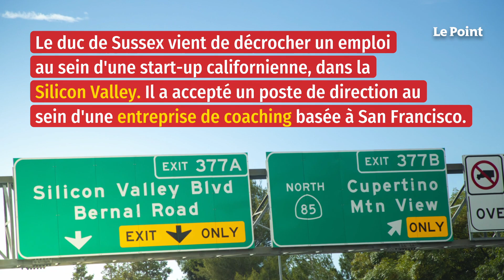Le prince Harry vient de décrocher un job dans la Silicon Valley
Le prince Harry n'est plus sur le marché du travail. Le duc de Sussex vient de décrocher un emploi au sein d'une start-up californienne, dans la Silicon Valley. Il a accepté un poste de direction au sein d'une entreprise de coaching basée à San Francisco. Le nom de cette entreprise : BetterUp, une start-up spécialisée dans l'accompagnement personnalisé des employés, pour améliorer leurs compétences et leurs performances. « Je suis fermement convaincu que se concentrer sur notre santé mentale et lui donner la priorité donne accès à un potentiel et à des opportunités que nous ignorions avoir en nous », a affirmé le prince Harry.